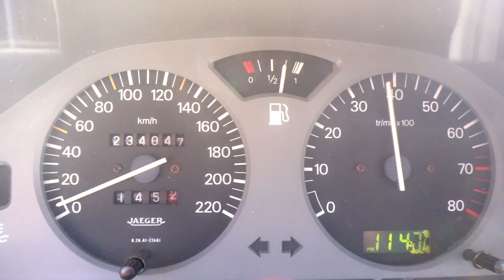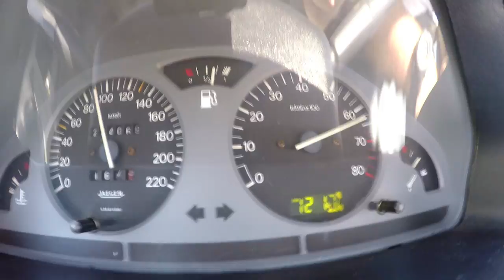Teaser Peugeot 106 XSi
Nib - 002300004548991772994